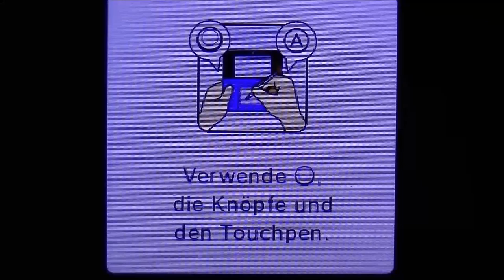MARIO PARTY ISLAND TOUR #4 * Am Rande des Wörtlichen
Mario Party Island Tour Part 4 Am Rande des Wörtlichen

Jetzt ist Partytime! Nach all den Abenteuern ist es jetzt Zeit für die Insel. Auf der Mario Party Island Tour stellst du dich vielen neuen Brettspiel Herausforderungen, Minigames und vielen spannenden Spielmodi rund um Würfelspaß und Brettspielaction. In Mario Party Island Tour versuchst du als erster über verschiedenste Spielbretter hin zum Ziel zu gelangen und dich erfolgreich den Missionen und Hindernissen auf dem Weg zu stellen. Vom Item Imperium über eine Sternsafari bis hin zu Kameks Budenzauber und einem mysteriösen Bowser Spielbrett beweist du dich gegen deine Mitspieler des Super Mario Universums und Bowsers Willkür. Mario, Luigi, Toad, Peach, Daisy, Waluigi, Wario Buhu und Bowser Jr. begleiten dich bei deinen Runden .
Am 17. Januar 2014 erschienen. Gespielt auf der Nintendo 3DS Konsole.